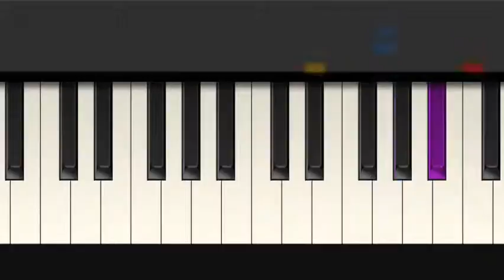Pokémon - Jason Paige & John Loeffler - Tiny Piano